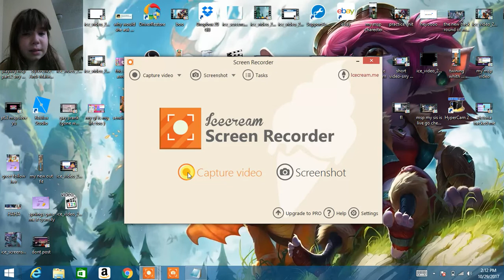i got hacked on my only vip acc (crying)